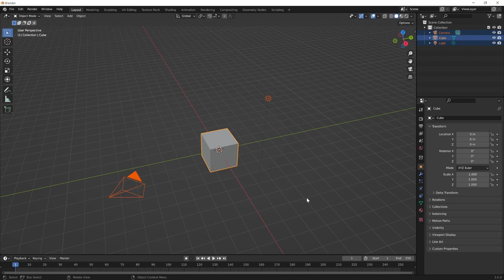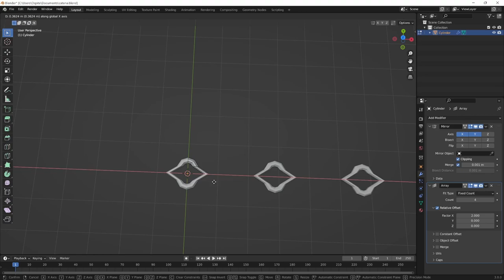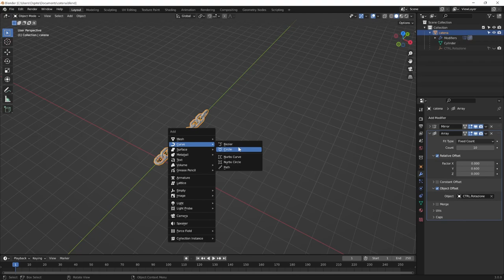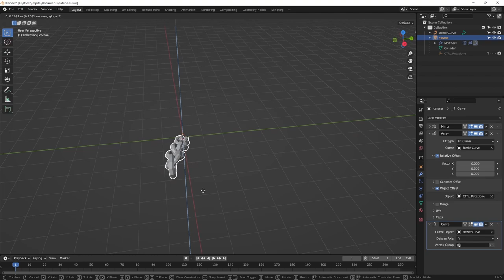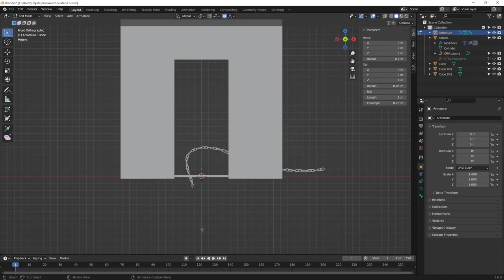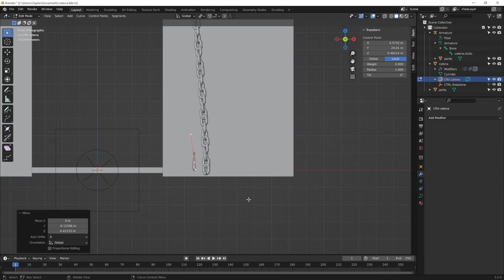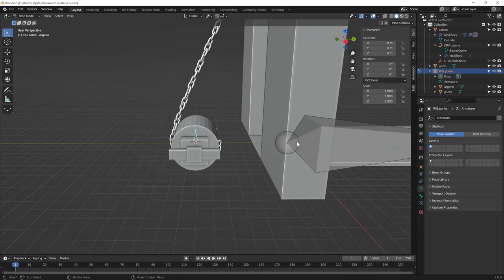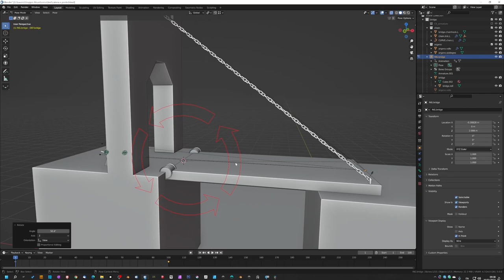Creare, riggare e muovere catene e funi con le curve in Blender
Come creare in Blender catene, funi o altri oggetti lunghi con elementi ripetuti. Usando le curve è molto facile gestirne la forma e anche controllare i vari punti che la costituiscono. Vediamo anche come affrontare il rigging di un oggetto di questo tipo, creando ad esempio il meccanismo per un ponte levatoio.
Ho anche un tutorial per creare una città fantascientifica in stile fumetto / manga, e potete acquistarlo qui